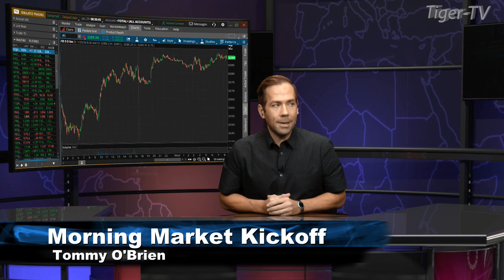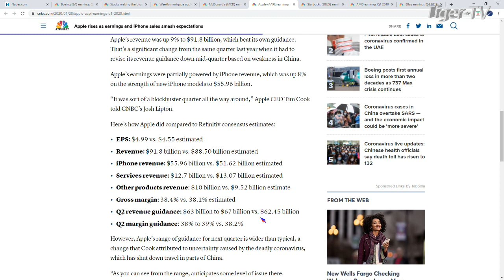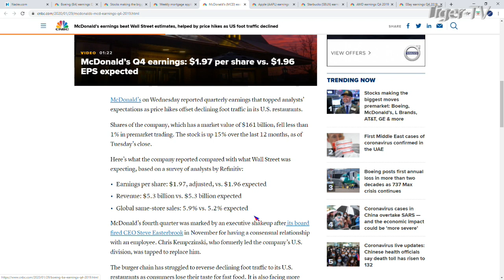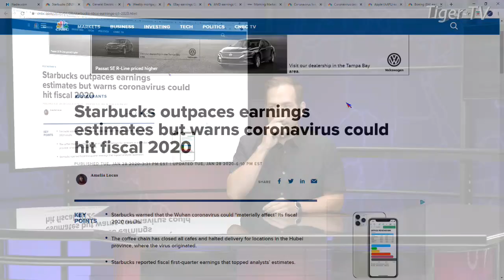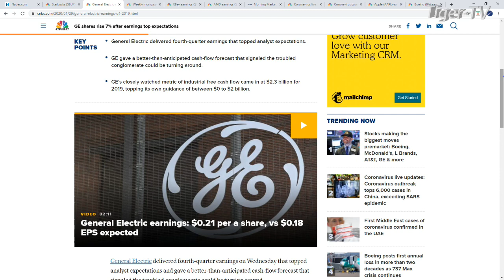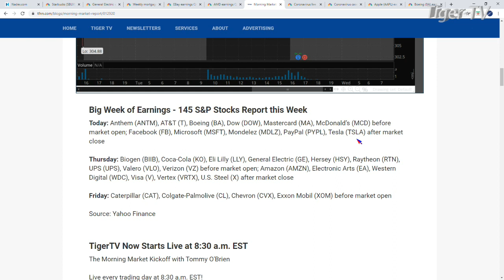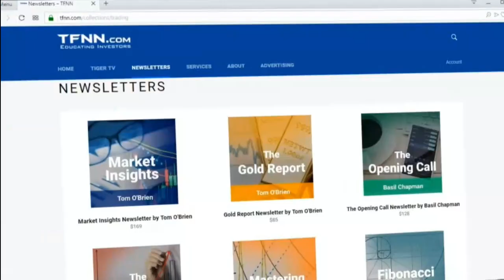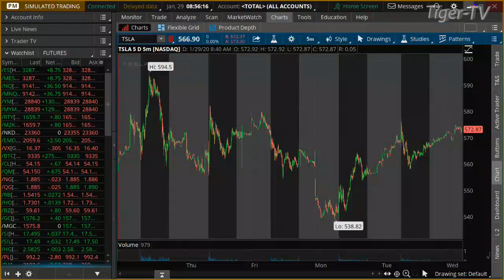January 29th, The Morning Market Kickoff with Tommy O'Brien on TFNN - 2020